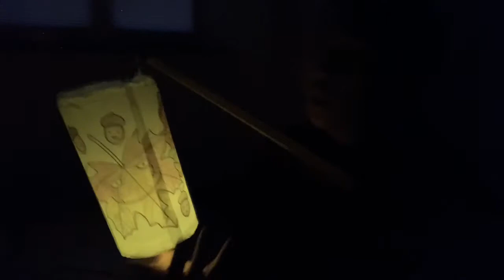Lampion cantik untuk merayakan St. Martin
Lampion cantik untuk merayakan St.Martin. Tradisi tahunan buat anak-anak Jerman dibulan November, merayakan St.Martin dengan membuat lampion warna-warni dan pada tanggal 11 sekitar jam 5 sore dimana sudah gelap anak dan orangtua membawa lampion masing-masing mengelilingi kota/kampung . Dlm perayaan ini beberapa hal yang ditekankan para guru kepada anak-anak adalah: berbagi dengan sesama, saling menolong dan mengasihi Sesamamu manusia.